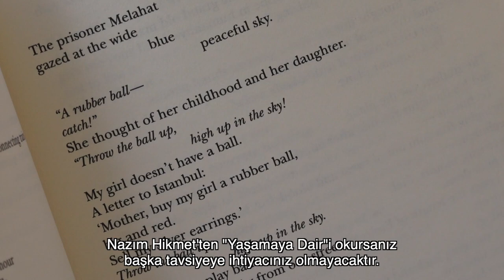Büyükelçi Komşum Olur – İsveç Büyükelçisi Nazım Hikmet hayranı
Her birini "Ekselansları" olarak takdim ediyoruz ancak Avrupa Birliği’nin Büyükelçileri hepimize yakın insanlar. Bu videolarda diplomatik misyon şefliğini bir kenara bırakıp, Türkiye'deki görevleri sırasında yapmaktan en çok keyif aldıkları hobilerini anlattılar.

İsveç Büyükelçisi Annika-Mollin Hellgrin Nazım Hikmet’in “Yaşama Dair” şiirini anlayınca her şeyi anlarsınız diyor. Boğaziçini seyrederek büyümüş, 44 yıl sonra geri geldiği Türkiye’de harıl harıl Türkçe öğreniyor.